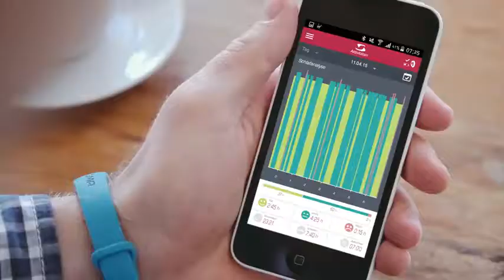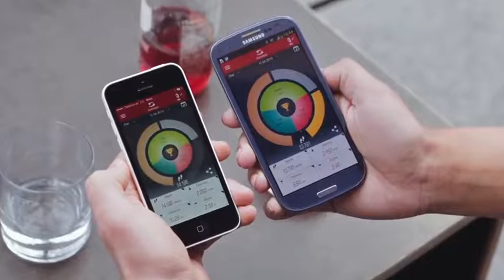FYTTER SIGMA SPORT ACTIVO YOUR DAILY MOTIVATION